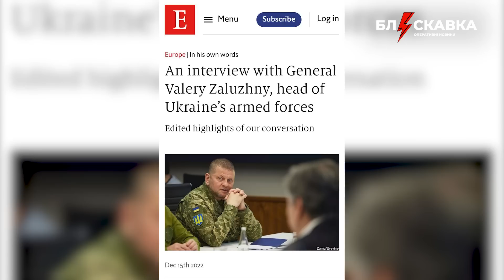⚡️15.12.22. Про головне: Інтерв’ю Залужного, Білорусь готується до війни та "Щедрик" від НАТО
00:00 – Інтерв’ю Залужного
01:05 – удар по Херсону
01:44 – ЄС визнав Голодомор геноцидом
02:02 – скільки ракет випустила росія?
02:24 – рф – спонсор тероризму
02:52 – Білорусь готується до війни
03:51 – чергова пожежа на росії
04:14 – рф – геть з Ради безпеки ООН
04:36 – 50 млн євро від Євросоюзу
04:53 – "Щедрик" від НАТО